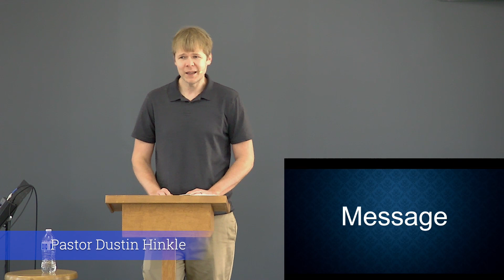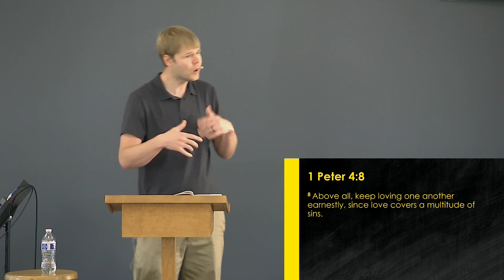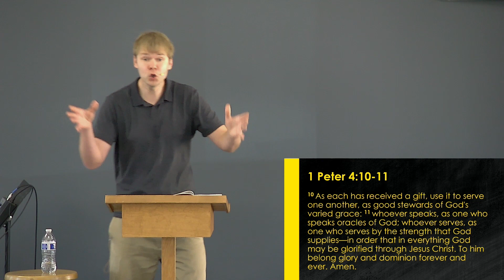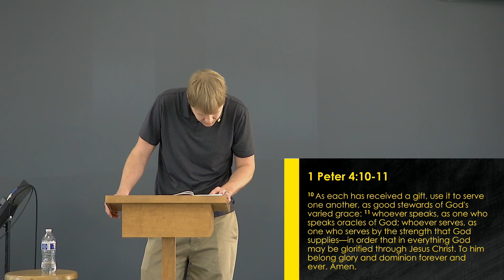Living in Light of the End of All Things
1 Peter 4:7-11
Pastor Dustin Hinkle